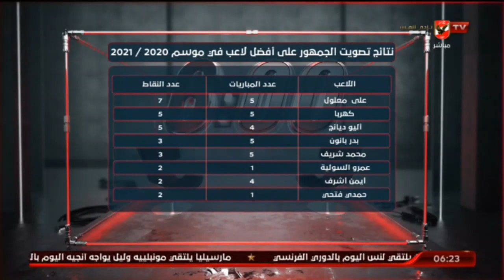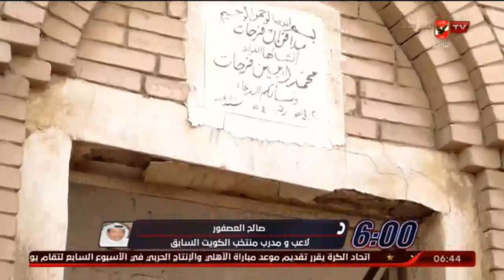حلقة السادسة كاملة | 6-1-2021